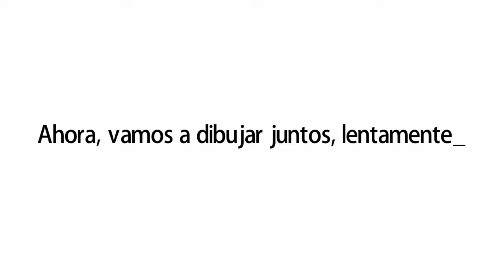Cómo dibujar una ballena | Dibujos sencillos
Aprende a dibujar una ballena passo a passo.

እንዴት እንደሚሳል
كيف ترسم
Ինչպես նկարել
necə çəkmək
nola marraztu
কিভাবে আকে
як маляваць
kako crtati
как да рисувам
ಹೇಗೆ ಸೆಳೆಯುವುದು
com dibuixar
сурет салу
sa unsa nga paagi aron sa pagkalos
mmene kudzatunga
如何画
如何畫
nzira yekukwevera
කොහොමද අඳින්නේ
그리는 방법
kako nacrtati
çawa bikujin
hvordan man tegner
ako kresliť
kako narisati
Kiel desegni
kuidas joonistada
Paano Gumuhit
kuinka piirtää
como deseñar
sut i dynnu
როგორ დავხატოთ
איך לצייר
hogyan rajzolj
esi ise
ווי צו ציען
cara menggambar
描く方法
cara nggambar
របៀបគូរ
ວິທີການແຕ້ມ
duci
kā zīmēt
kaip piešti
wéi zeechnen
како да црташ
എങ്ങനെ വരയ്ക്കണം
kif tfassal
me pehea ki te utu
कसे काढावे
хэрхэн зурах
څنګه رسم
چطوری طراحی کنیم
jak narysować
кантип тартат
cum se desenează
как нарисовать
le auala e faalatalata
Како цртати
ho hohela joang
ڪئين ٺاهيو
வரைவது எப்படி
jak kreslit
ఎలా గీయాలి
nasıl çizilir
як намалювати
indlela yokudweba
indlela ukudweba